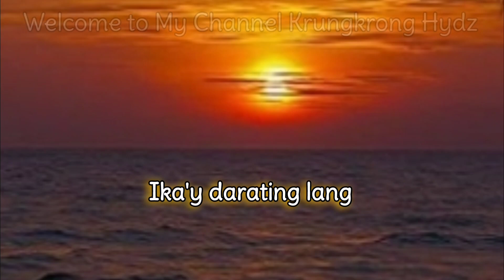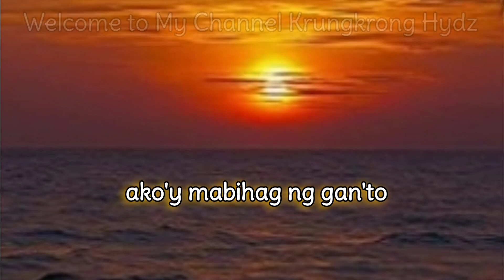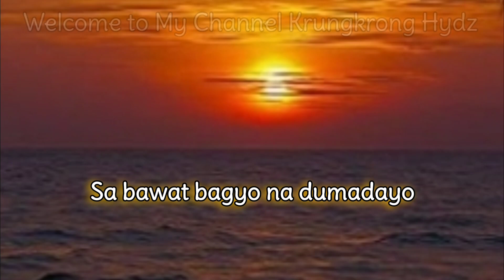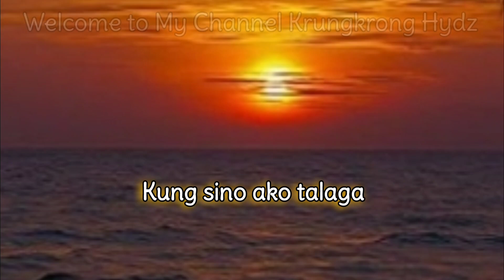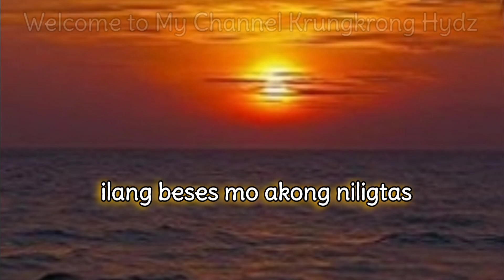KUMPAS (Moira Dela Torre ) Lyrics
through the lyrics and how it was beautifully sang by Moira. The song speaks of finding our true love who serves as a ...